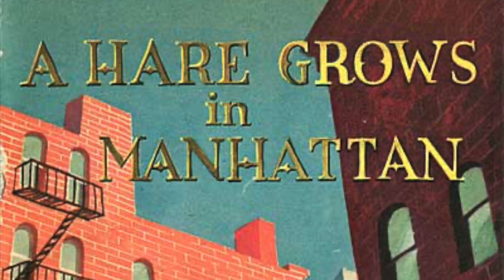Unpacking Bugs Bunny's Past: A Hare Grows in Manhattan (1947) Review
In this episode, we review the Looney Tunes short 'A Hare Grows in Manhattan' released on March 22, 1947. Directed by Friz Freleng, the short features Bugs Bunny recalling his childhood in Manhattan and outwitting a gang of hat-wearing dogs. With special guest @Blugenesi we discuss the short's trivia, the video explores the historical context and references in the cartoon.

00:00 Introduction and Channel Welcome
00:23 Cartoon Overview and Synopsis
01:16 Special Guest Introduction
01:47 Trivia and Behind the Scenes
03:53 Discussion and Critique
06:55 Final Thoughts and Ratings
08:09 Closing Remarks